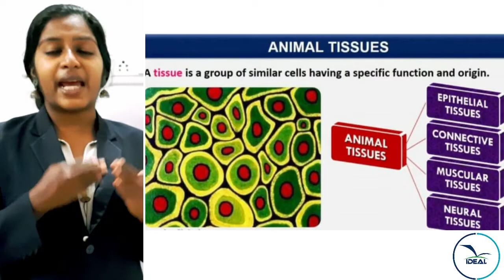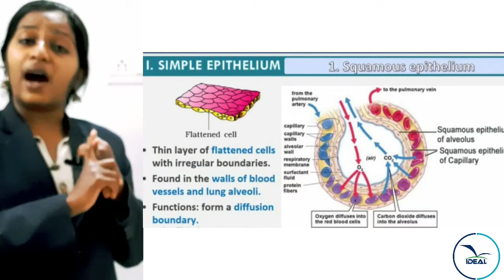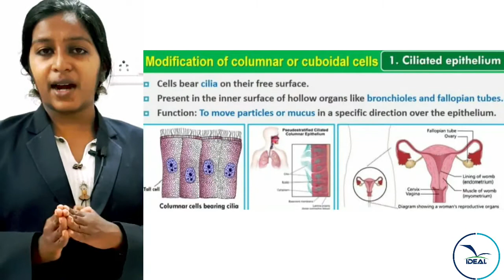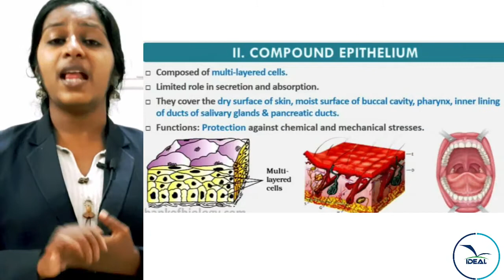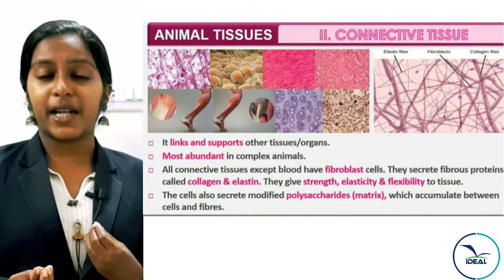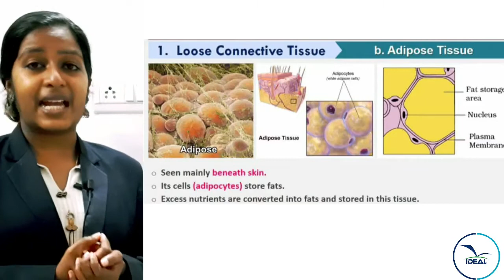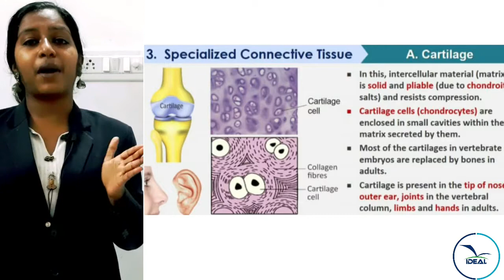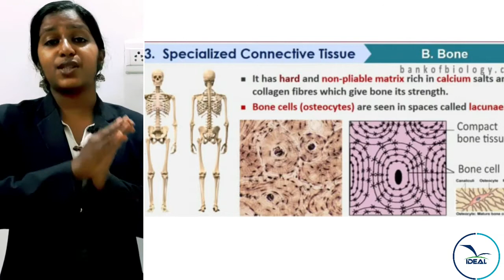PLUS ONE ZOOLOGY - STRUCTURAL ORGANISATION IN ANIMALS - Part 1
Class By Shilpa K Jayan